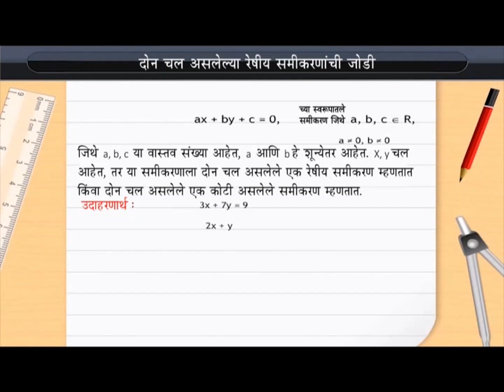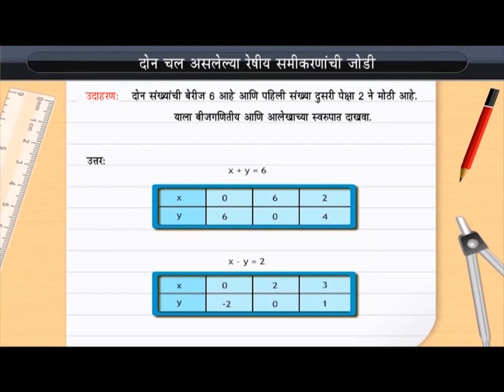दोन चलांमध्ये रेषीय समीकरणांची जोडी | Pair of linear equations in two variables | Class 10 | Maths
Check out our Thinkbooks on Amazon, teaching 21st Century skills like:
- Analytical Thinking,
- English Ability and
- Maths Aptitude